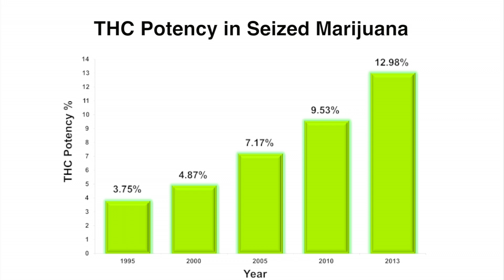NIDA TV Spotlight: Dr. ElSohly and the University of Mississippi Marijuana Farm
ARCHIVED VIDEO

NIDA TV interview with Dr. Mahmoud ElSohly who oversees the marijuana farm at the University of Mississippi under a National Institute on Drug Abuse (NIDA) contract. Dr. ElSohly describes the mission of the farm and the changing THC potency levels of confiscated marijuana.

All imagery courtesy of:
Stills, Ole Miss Communications: Photographers-Robert Jordan, Joe and Kevin Bain.
Also, Dr. Joni Rutter, NIDA
Video, NIDA/PILB